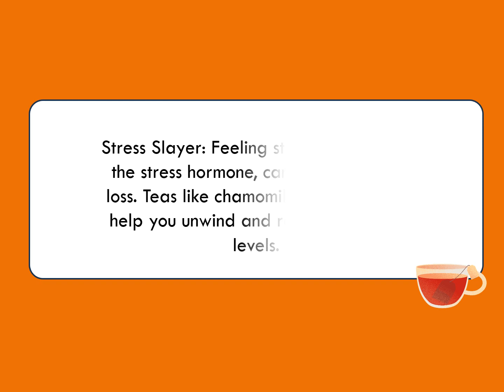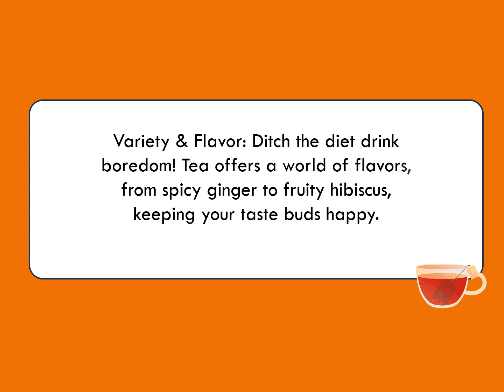Sip Your Way Slim 15 Reasons Why Tea is the Delicious Key to Unlocking Your Ideal Weight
Unlock your ideal weight the delicious way with tea! This video explores 15 reasons why tea is the key to unlocking your weight loss goals.

From boosting metabolism to curbing cravings, discover the science-backed secrets of this ancient beverage. Plus, get practical tips on incorporating tea into your daily routine for maximum weight loss results.